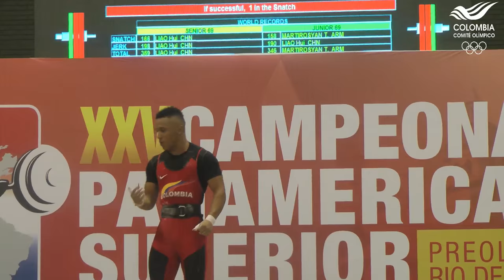Participación de Edwin y Luis Javier Mosquera en los 69 kg.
Vea las salidas de los colombianos Luis Javier Mosquera y Edwin Mosquera en el XXV Campeonato Panamericano de Levantamiento de Pesas - Cartagena 2016, Preolímpico a Río 2016